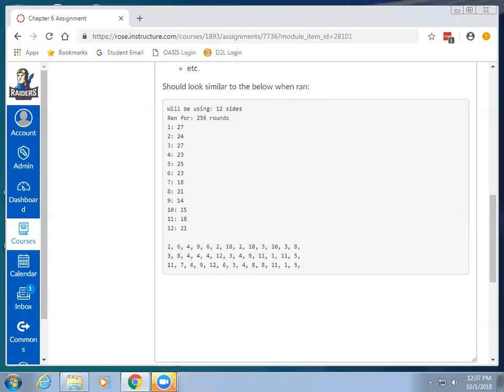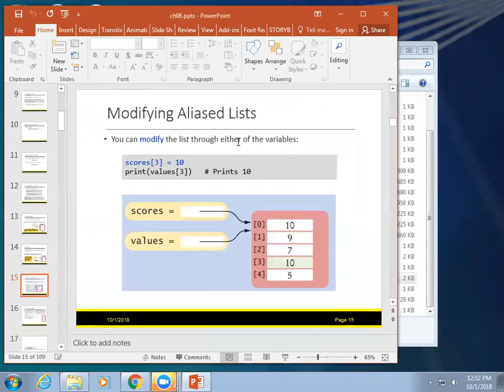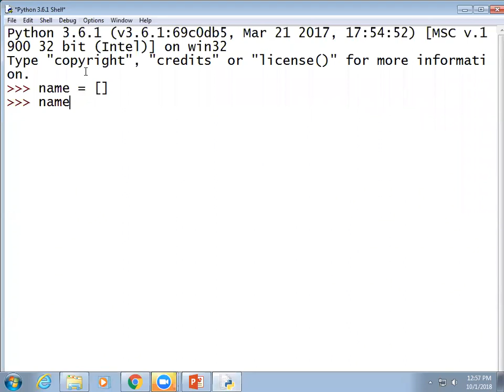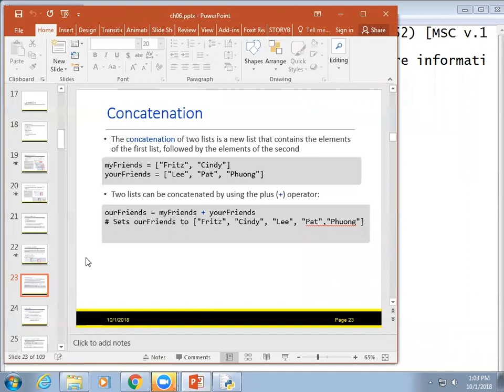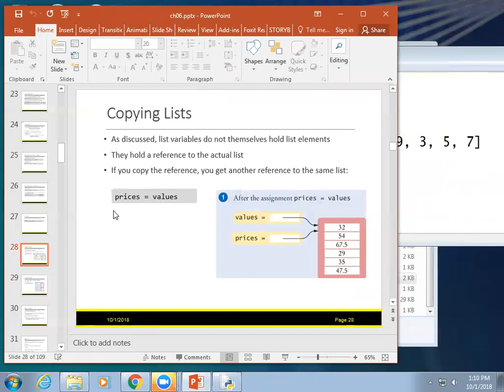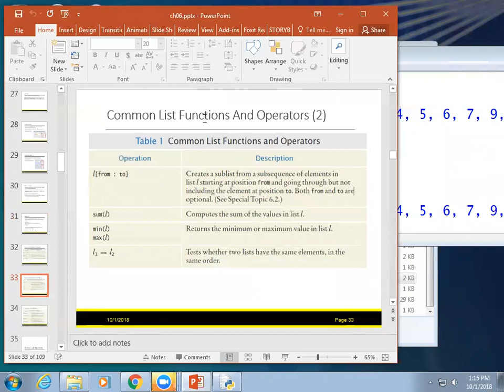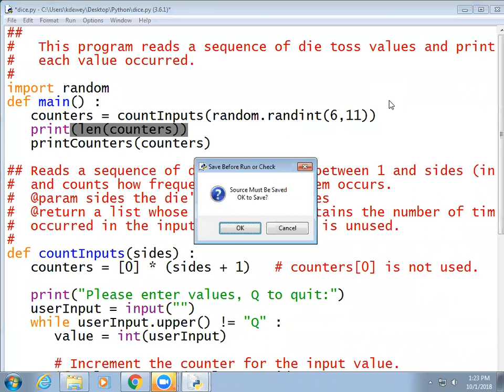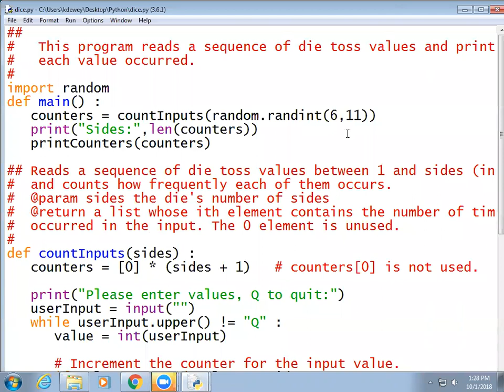CIT 1203 Script Programming Chapter 6 Slides Recording Fall 2018